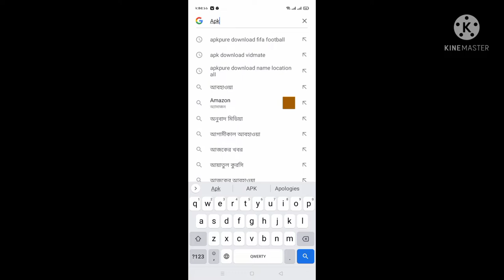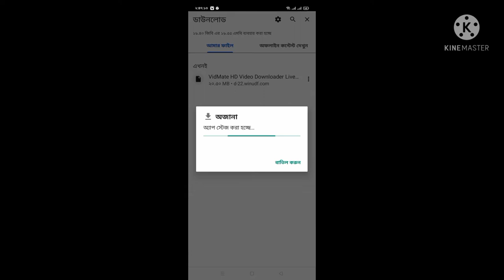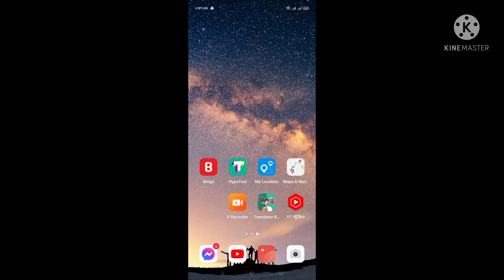কিভাবে Vidmate অ্যাপটি ইনস্টল করবেন How To Download Vidmate In Bengali So Easy (Shreya and Wasi)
How to Install Vidmate in Bengali.
(Shreya and Wasi

এরপর কি ভিডিও আপলোড করবো? ক্রাফট, কিভাবে টিউবমেট ডাউনলোড করে, ফানি ব্লগ,Q/A video কি আপলোড করবো এটা অবশ্যই আমাদের কমেন্ট করে জানাবেন।